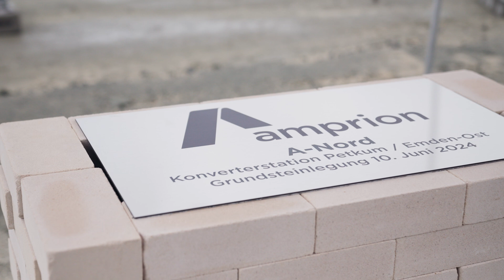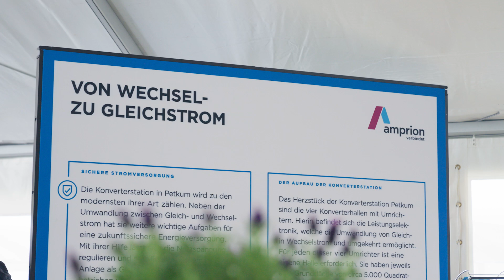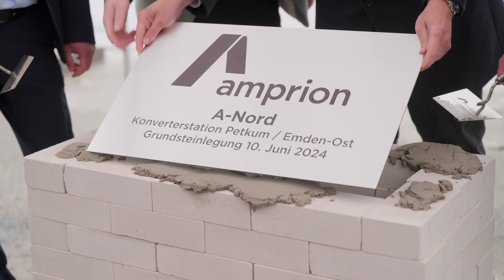Baustart: Amprion legt Grundstein für A-Nord-Konverterstation in Emden-Petkum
Gemeinsam mit Niedersachsens Umwelt- und Energieminister Christian Meyer und dem Oberbürgermeister der Stadt Emden, Tim Kruithoff, haben wir am 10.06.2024 die Grundsteinlegung für die Konverterstation des Projektes A-Nord in Emden-Petkum gefeiert. Die Gleichstromverbindung soll ab 2027 den Energiebedarf von rund zwei Millionen Menschen decken. Stimmen und Eindrücke vom Baustart im Video.

Amprion verbindet.